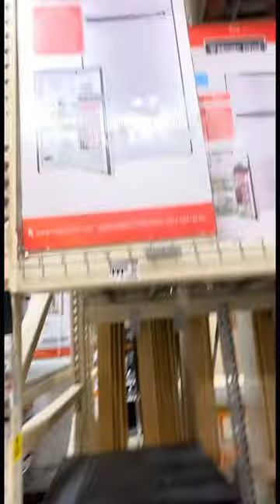Mini Fridge Installation | Unboxing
We added the fridge!